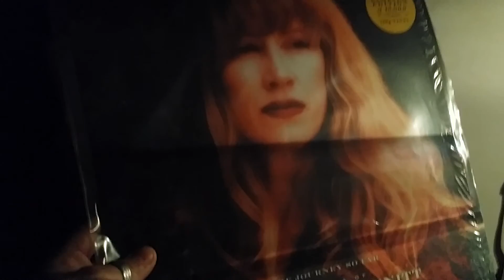The Lady of Shalott Loreena McKennitt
Artista: Loreena McKennitt
Tema  : The Lady of Shalott
Album : The Jorney so Far (The Best Of)